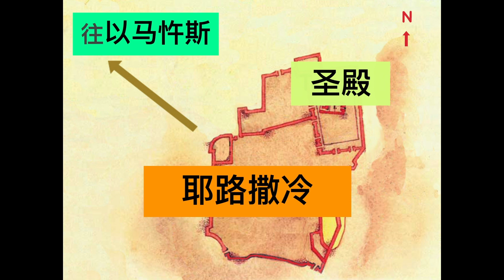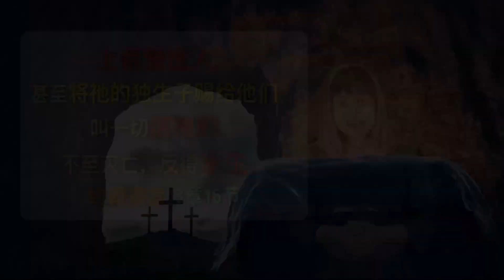麻坡三一堂线上儿童主日学2022年4月8日-受难复活节特辑(三)《耶稣死里复活》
耶稣喜爱世上小孩，
世上所有的小孩，
不论红黄黑白棕，
都是耶稣心宝贝，
耶稣喜爱世上所有的小孩。

感谢上帝的爱与恩典，保守带领我们的线上儿童主日学。让我们继续以YouTube线上方式，由老师们带领敬拜、诗歌赞美、圣经故事、手工制作等的视频来与小朋友们见面。当然，我们也会在直播后继续以Google Meet和和小朋友们进行互动。

三一堂线上儿童主日学！我们线上见！